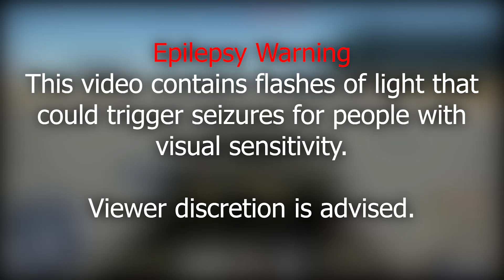M1A2 Abrams ASMR - Wind of Change | War Thunder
PHOTOSENSITIVITY WARNING
0:05 - Engine Idle (Out)
0:25 - Engine Idle (In)
0:45 - Continuous Acceleration (Out)
1:45 - Continuous Acceleration (In)

2:25 - Engine Off (Out)
2:41 - 120 mm Main Gun (Out)
3:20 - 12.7 mm Auxiliary (Out)
3:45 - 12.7 mm Auxiliary Reload (Out)
3:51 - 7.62 mm Auxiliary (Out)
4:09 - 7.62 mm Auxiliary Reload (Out)
4:16 - Engine On (Out)

4:40 - Engine Off (In)
4:52 - 120 mm Main Gun (In)
5:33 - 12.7 mm Auxiliary (In)
5:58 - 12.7 mm Auxiliary Reload (In)
6:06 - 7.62 mm Auxiliary (In)
6:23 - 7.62 mm Auxiliary Reload (In)
6:31 - Engine On (In)
6:52 - 3rd Person Perspective

Sound Setting used in the making of this video:
- Volume 100
- Music and Internet Radio Volume 0
- Music Volume in Menu 0
- SFX Volume 100
- Other Player's Engine Volume 100
- My Engine Volume 100
- Gunfire Volume 100
- Radio Chat Volume 0
- Speech and FMV Volume 0
- Tinnitus Volume 100

Tank, Combat, Full Tracked, 120-mm Gun M1A2 in War Thunder :
Primary Weapon: 120 mm M256 cannon (Ammo: 42)
Machine Gun: 12.7 mm M2HB machine gun (Ammo: 1000)
Machine Gun: 7.62 mm M240 machine gun x2 (Ammo: 11400)
Engine: Honeywell AGT1500 (Gas Turbine) [1500hp at 3000 rpm]

Transmission: Allison X-1100-3B (automatic)
Max speed, forward: 68 km/h, Gears: 8
Max speed, backward: 38 km/h, Gears: 4